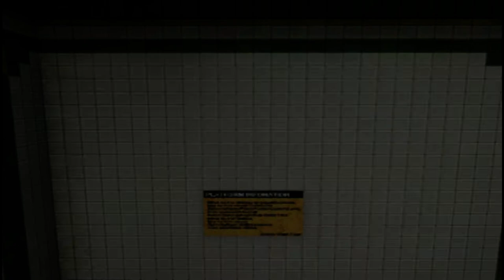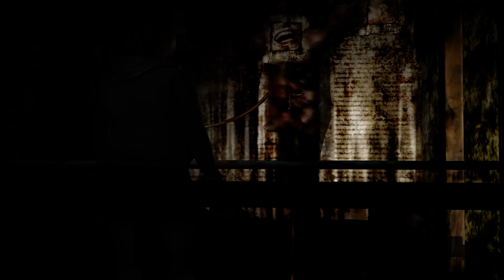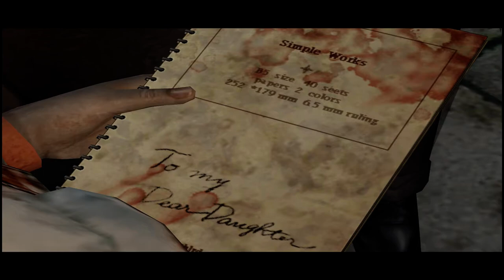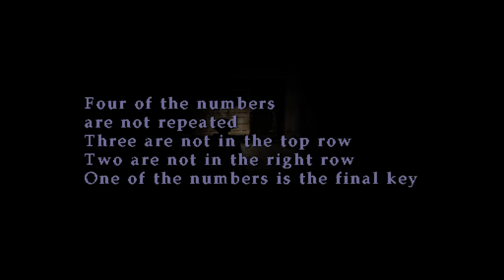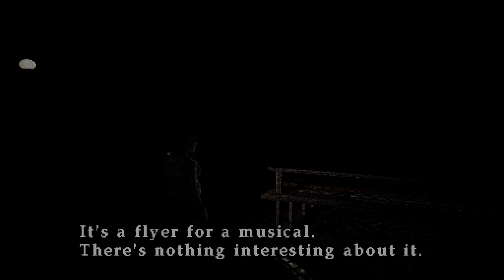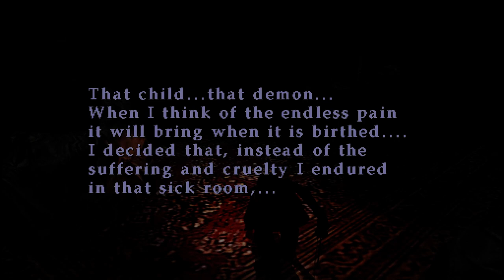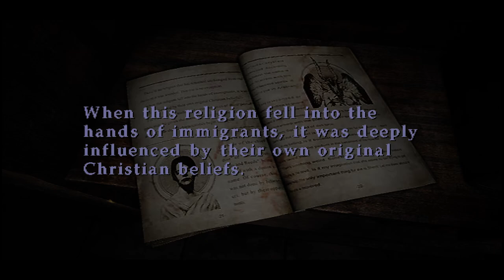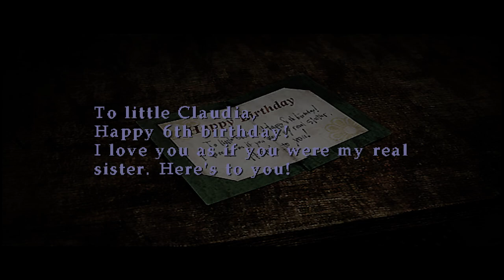(PS2) Silent Hill 3 - Full Playthrough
Normal combat & riddle difficulty longplay, no commentary
[TIMESTAMPS]
0:00:00 Nightmare
0:03:10 Central Square Shopping Center
0:25:11 Split Worm
0:30:27 Subway
0:38:45 Sewers
0:48:37 Hilltop Center
1:17:50 Home
1:20:40 Missionary
1:33:40 Silent Hill
1:37:50 Brookhaven Hospital
2:36:03 Lakeside Amusement Park
2:57:35 Memory of Alessa
3:03:20 Chapel
3:46:03 God